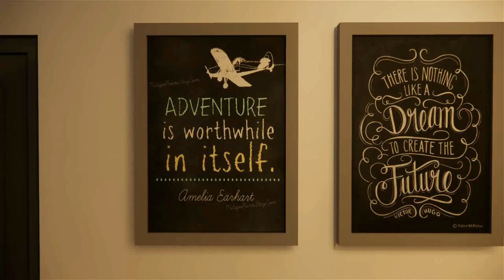THIS LOW BUDGET HOUSE 4X9 METERS WILL SURPRISE YOU (4x9 Sqm Only)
This time the design is an aesthetic house with a size of 4x9 meters which ideally stands on a land measuring 4x14 meters! with a house area of ​​36 m2 this house contains
1 family room, 1 kitchen area and dining table, 1 bathroom, 1 main bedroom, and 1 mezzanine room with 2 children's beds, and there is still open space in the back as a drying area. Meanwhile, the estimated costs are as follows:
1 Preparatory work IDR 1,440,000.00 $102.86
2 Earthworks Rp.8,640,000.00 $617.14
3 Concrete Works and Spouse Rp44,640,000.00 $3,188.57
4 Roofing Works IDR 14,400,000.00 $1,028.57
5 Door and Window Jobs Rp.15,840,000.00 $1,131.43
6 Ceramic and natural stone work Rp12,960.000,00 $925.71
7 Ceiling Works Rp11,520,000.00 $822.86
8 Paint and window door finishing work Rp14,400,000.00 $1,028.57
9 Plumbing work IDR 4,320.000,00 $308.57
10 Sanitary work IDR 5,760,000.00 $411.43
11 Electrical work IDR 7,200,000.00 $514.29
12 Unexpected expenses IDR 2,880,000.00 $205.71
TOTAL IDR 144,000,000.00 $10,285.71
Of course, this is only an initial estimate so that you can prepare the budget you need, while to find out more accurate costs, please consult with your local contractor. thanks hopefully useful.